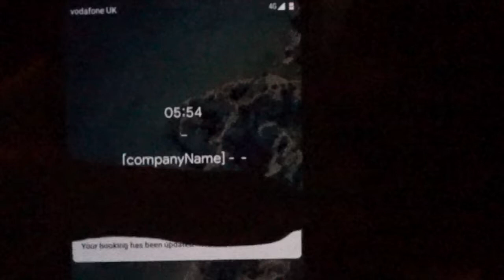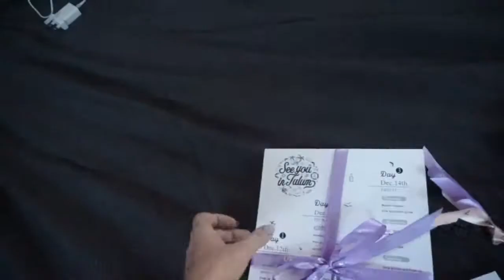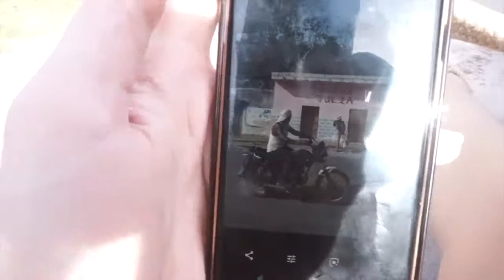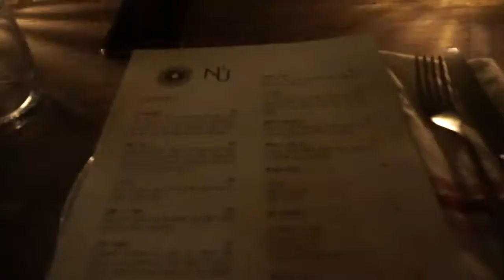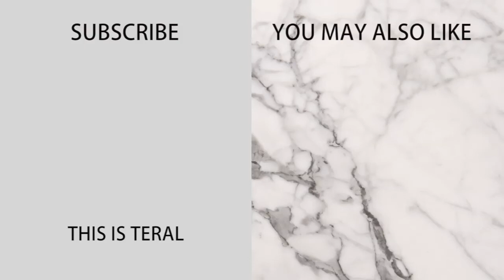WHAT HAPPENED IN MEXICO WITH ZAFUL | VLOGMAS | TERAL ATILAN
I’m so excited to share with you all my trip to Tulum with Zaful. We had an amazing time in Mexico Tulum where we explored the ancient Mayan Ruins, visit the cenote and have a chilled day at the beach and on a boat. I hope you guys enjoyed this little break in the Vlogmas, I really tried to upload content while out there but unfortunately the internet was very slow there. I’ll be back to normal vlogs tomorrow, don’t worry.

I’d love to hear what you’d like to see this time of year from me.